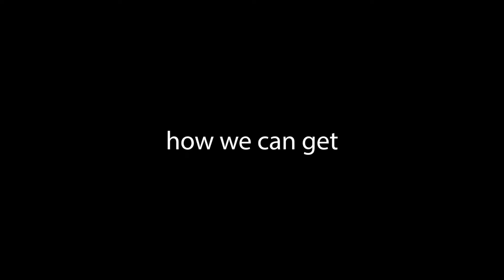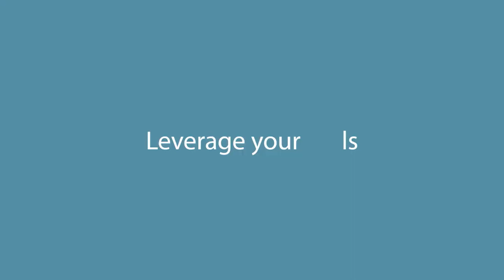Differentiated Comparative Advantage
"So, I think one of the framework questions if we're going to create systems change, is whether we have flywheals that are integral within the firm,, or whether they are integral at a federated network, or an ecosystem level. and what fractions of that is a business question, but the systems change question is where does the leverage get stacked in order to have each of us have operating leverage for systems change, based on each of us having a comparative advantage that is on the long. tail of unusuality. Comparative advantage tends to be like the 1% have this comparative advantage, vs the long-tail of comparative advantage in which 1/10 of 1% have another standard deviation beyond that comparative advantage, you know, of a more esotaric kind, and 1/ 100th of 1% have an even more differentiatable comparative advantage of an even more esoteric kind. And so getting millions of people to discover, the you know, needle buried in the haystack, of a role, that actually allows them to be adaptive to their unique comparative advantage in an operating leverage context i think is part of a collective challenge gap. " Bobby during SystemsChange, released through Social Innovation at CrowdDoing

Systems Change: As per the Open Book of Social Innovation's definition